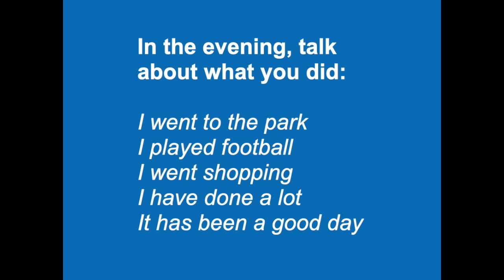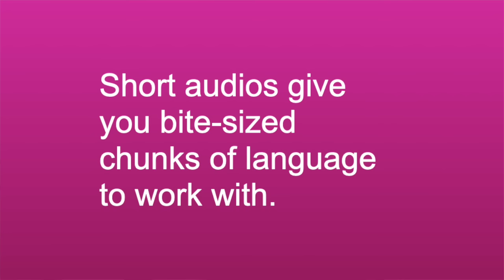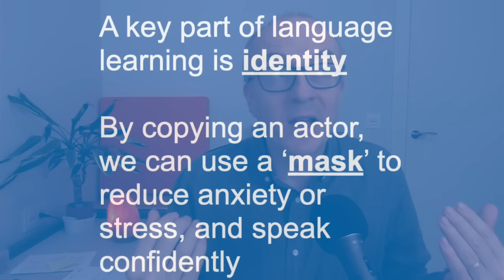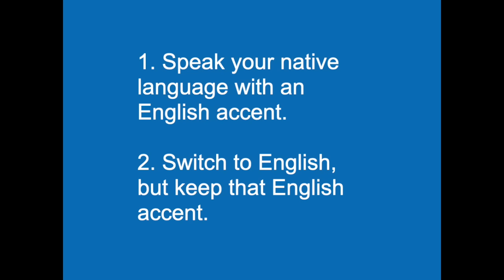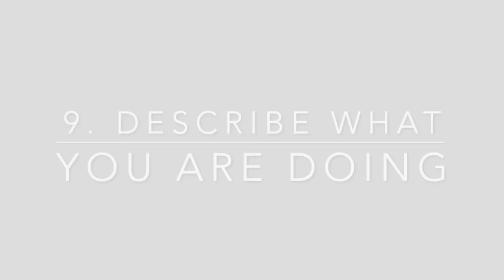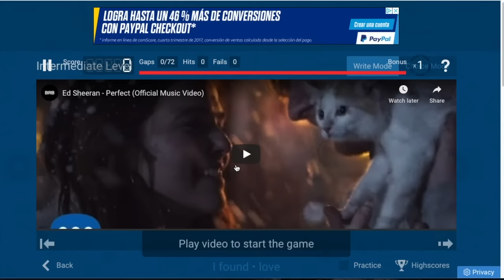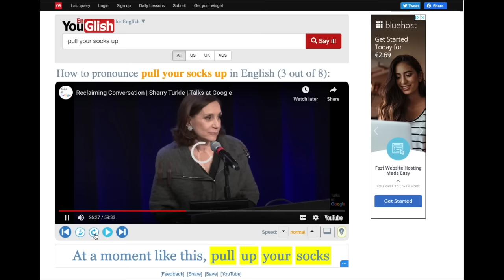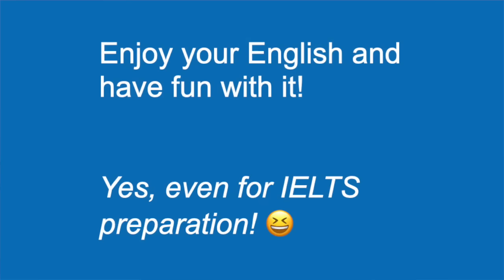15 ways to practice speaking English at home alone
Hello my friend, good to see you, how are you? So listen, today, I am going to give you lots of ideas about how to practice speaking English when you are alone, at home. 'Home alone!' sounds like a film. Are you ready? Let's do it.

Topics covered in this video:

0:00:00 Introduction
0:03:40 1. Speak into the mirror
0:06:20 2. Collocation fun
0:12:23 3. Practice with short audios
0:18:16 4. Imitating actors
0:20:56 5. Send audio messages
0:22:18 6. Imitate the English foreigner
0:24:33 7. Shadowing
0:27:39 8. Responding
0:32:15 9. Describe what you are doing
0:35:40 10. Sing in English
0:38:30 11. Tongue Twisters
0:40:30 12. Practice idioms with Youglish
0:43:06 13. Immerse yourself in English
0:44:36 14. Goals and habits
0:48:41 15. Join a community

use the code: keith-yt.

Remember to practice everyday!
Daily practice = Daily improvement.

Keith